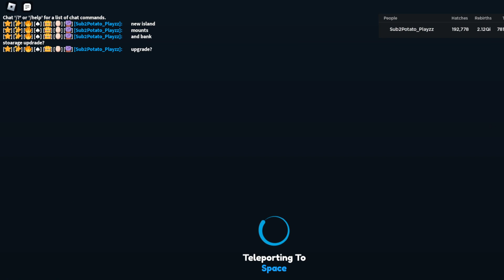NEW SCRAP MATAL ISLAND UPDATE IN TAPPING SIMULATOR (OP Pets)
The pets from the new world are good